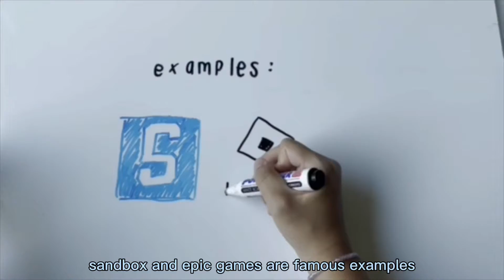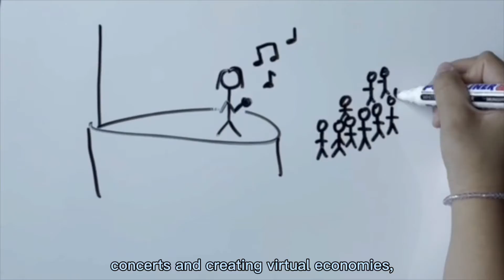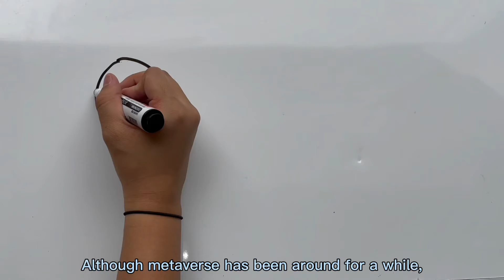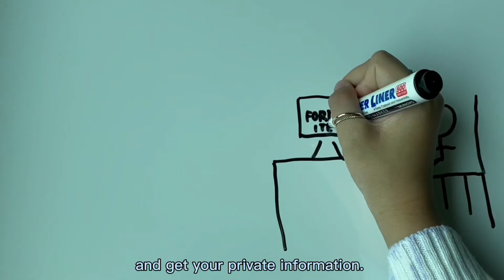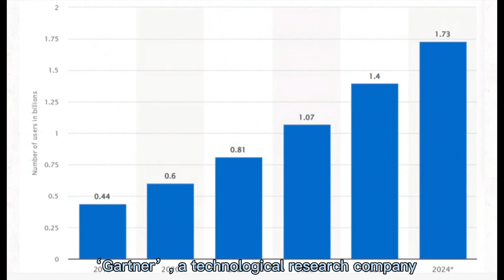2022青少年科普影片製作比賽 初中組 LS-V107-Meta Metaverse